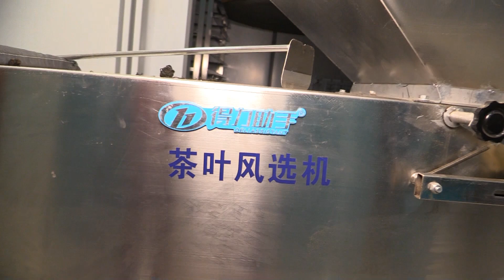Аппарат для сортировки иван-чая. Производство иван-чая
Машина для разделения иван-чая (или простого чая) на фракции.